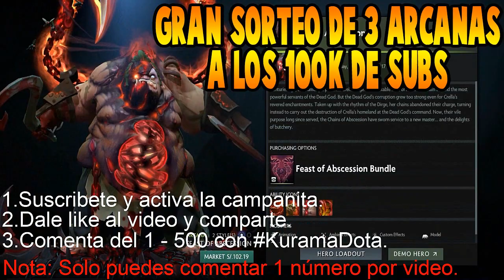BEASTCOAST vs INFAMOUS [Game 2] BO2 - Están Arrasando Con Todos! -MDL CHENGDU MAJOR 2019 DOTA 2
3. Comenta con un numero del 1 - 500 con KuramaDota 😁😁
Nota: Solo comenta 1 numero en cada vídeo porque sino seras descalificado.